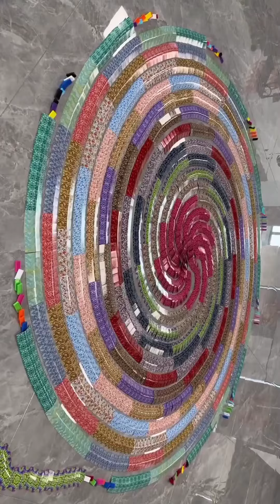cad se banaya panda or lakhaor rangoli